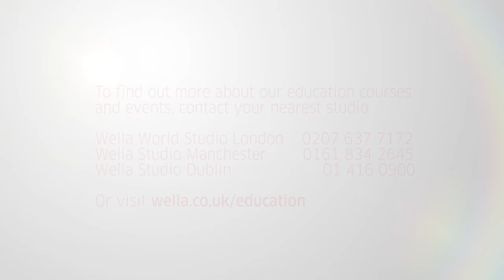Akin Konizi, HOB ACADEMY - Inspirational Education/Wella Professionals UK & Ireland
WELLA IS HERE TO SUPPORT EVERY HAIRDRESSER IN THEIR
CAREER JOURNEY AND THEIR BUSINESS, BRINGING OVER 135
YEARS’ EXPERIENCE WITH OUR INDUSTRY LEADING EDUCATION.

EXPERIENCE AN INSPIRATIONAL DEMONSTRATION DAY WITH FOUR TIMES  BRITISH HAIRDRESSER OF THE YEAR AKIN KONIZI, CREATIVE DIRECTOR OF HOB ACADEMY.
This one day course is an amazing opportunity to have a mentoring day via
demonstration with Akin.

Hairdressers who want to see and work with the world’s leading professionals showcasing their stunning and ground breaking creations.

Get up close with these iconic hairdressers and let them inspire and guide you to enhance your hairdressing skills. In this intimate environment, take away new ideas and techniques to incorporate into your daily consultations with your clients.

TO FIND OUT MORE ABOUT OUR EDUCATION PROGRAMME & EVENTS, DOWNLOAD THE EDUCATION YEAR BOOK
OR CONTACT YOUR NEAREST STUDIO.
WELLA WORLD STUDIO LONDON          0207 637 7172
WELLA STUDIO MANCHESTER               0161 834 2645
WELLA STUDIO DUBLIN                           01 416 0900

This is the place where we bring Wella Professionals’ passion for hairdressing to life. Wella is your go-to source for empowering hair education that helps you push your creativity beyond boundaries and limits… just press play!